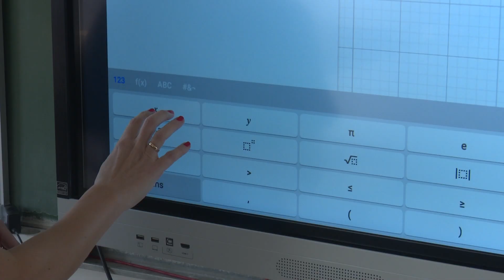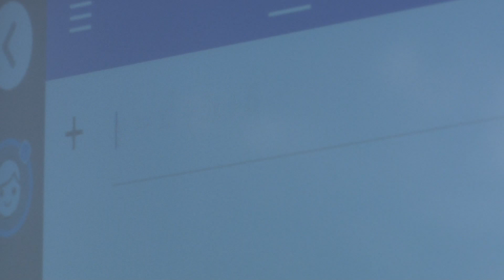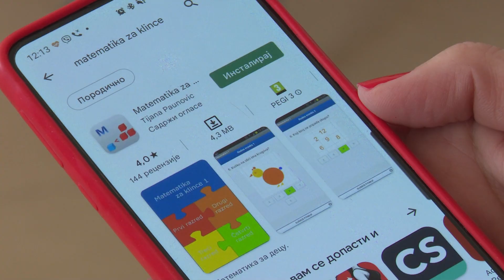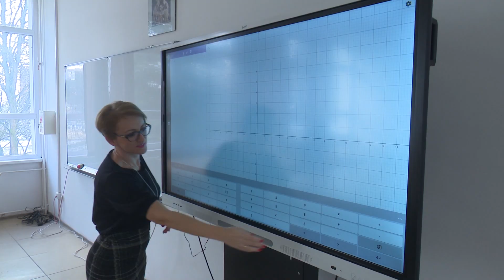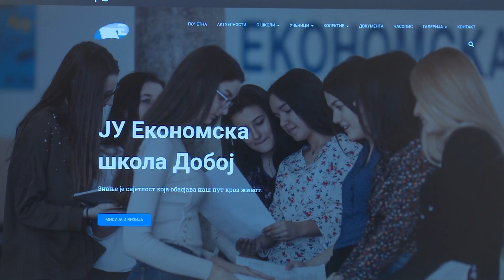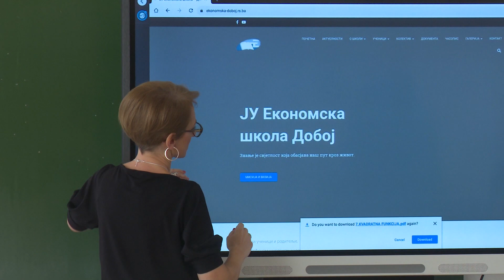Tijana Paunović - profesorka Ekonomske škole među dobitnicima ovogodišnje Svetosavske nagrade